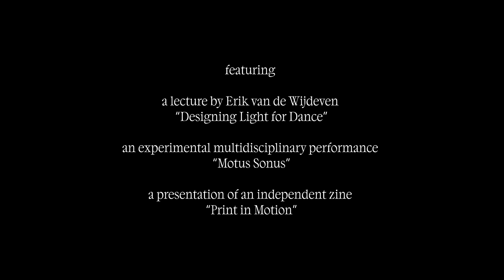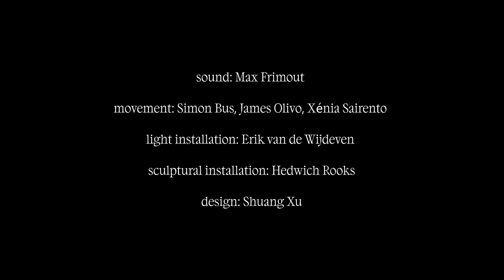Motion Lab 2024 / Opening Evening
Opening evening, featuring a lecture/presentation by Erik van de Wijdeven titled “Designing Light for Dance” , an experimental multidisciplinary performance called “Motus Sonus” and a presentation of the independent zine release “Print in Motion”.

Follow @motion_laboratpty_ for more